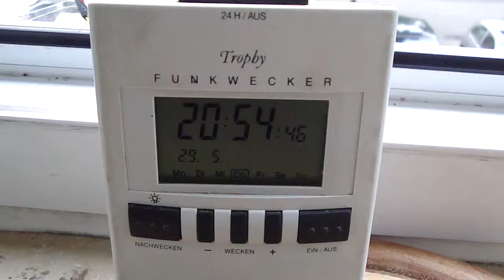29.5.2014 Daylong HAARP Greyout breaks up Blue Sky returns Voerde Germany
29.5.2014, Daylong, Greyout, breaks up, Blue Sky, returns, Voerde, Germany,HAARP